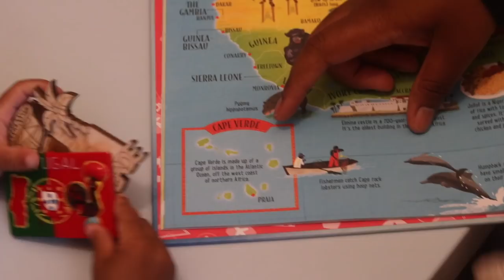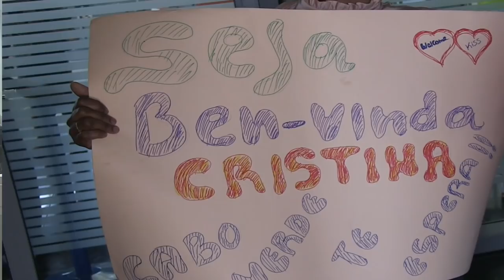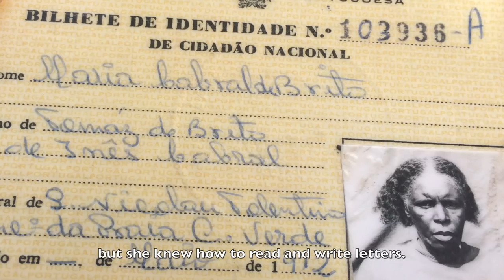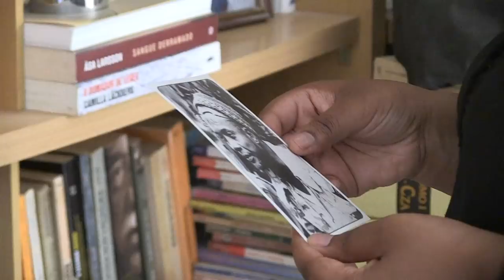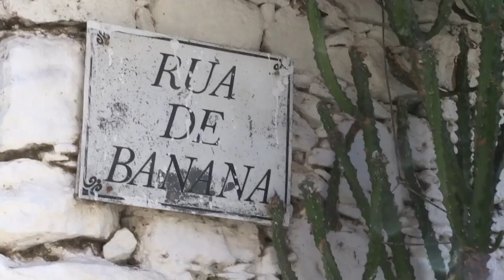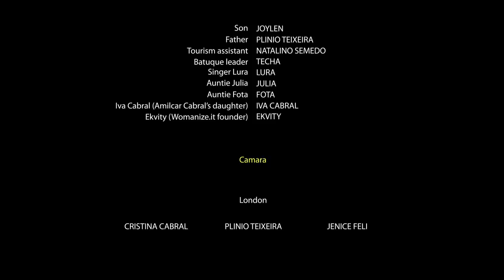I AM CREOLA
A Cristina Cabral Film